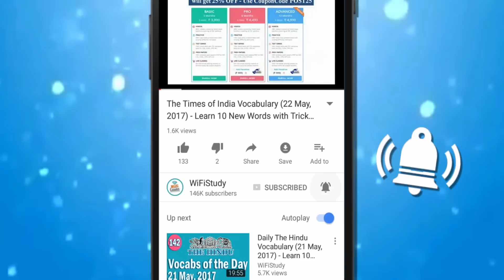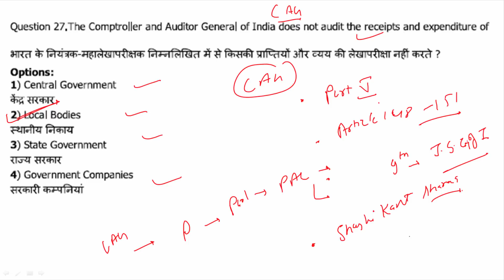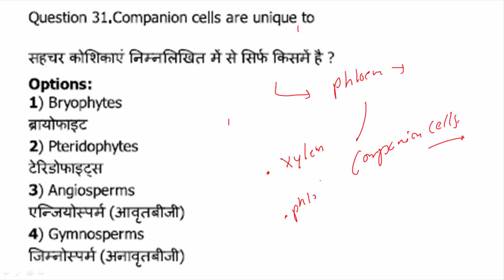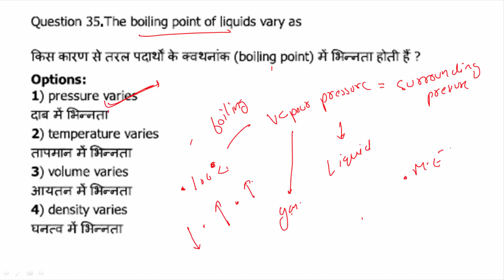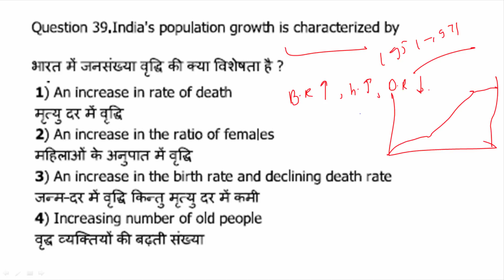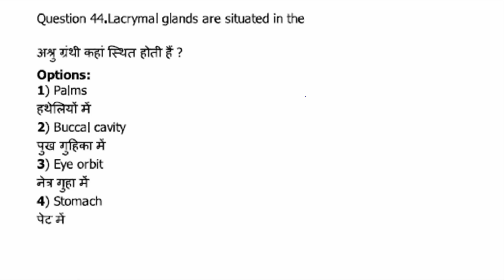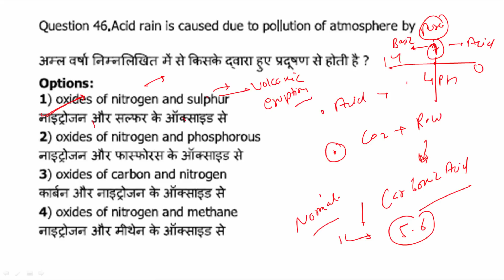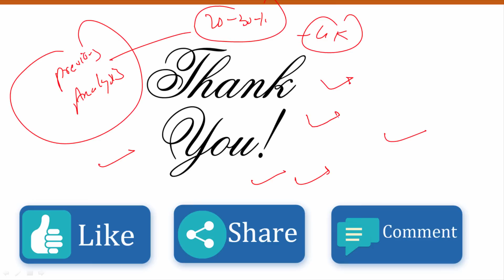Most Important for SSC CGL 2017 I 2016 GK Previous Year Paper Solution (27 Aug)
Daily GK Class #51 General Knowledge - Previous Year Paper SSC CGL 2016